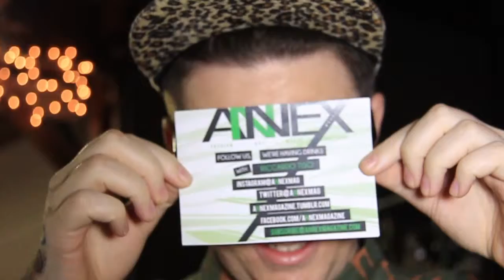Dripped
Fashion event for Annex Magazine shot and filmed by me.